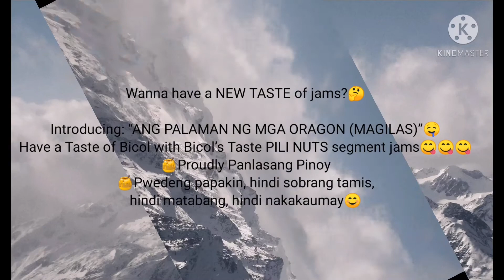Bicol’s Taste PILI NUTS segment jams😋😋😋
Wanna have a NEW TASTE of jams?🤔

Introducing: “ANG PALAMAN NG MGA ORAGON (MAGILAS)”🤤
Have a Taste of Bicol with Bicol’s Taste PILI NUTS segment jams😋😋😋
🍯Proudly Panlasang Pinoy
🍯Pwedeng papakin, hindi sobrang tamis, hindi matabang, hindi nakakaumay😊
🍯Highly Consumable
🗓 5 Months Shelf Life
☃️ No need to keep Refrigerated. Hindi madaling masira👌🏻